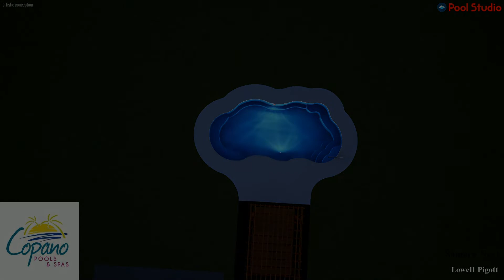Copano Pools and Spas -The Pigott Family -The Houston